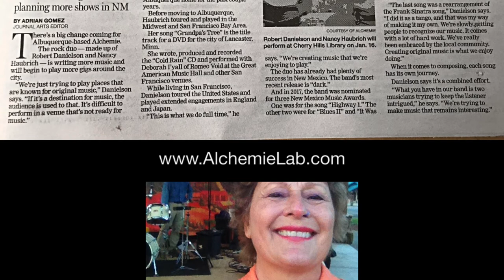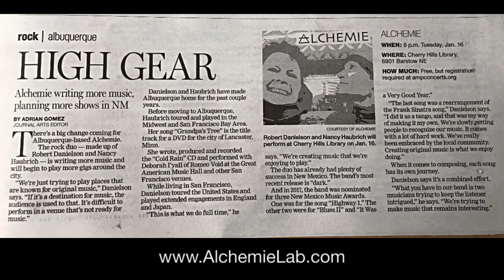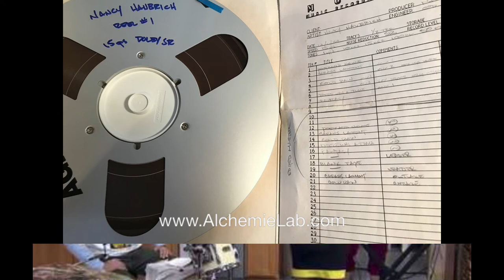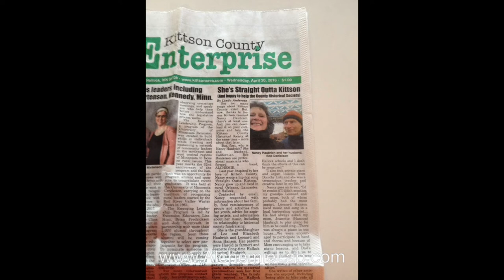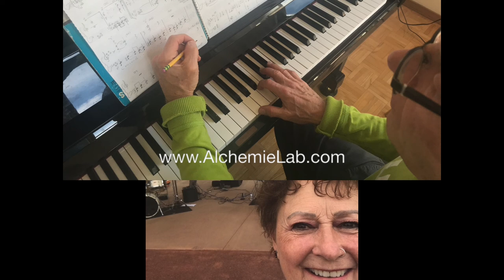KXNM Alchemie Interview with BEHIND THE SCENES Photos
00:01 - 00:48 INTERVIEW
00:48 - 05:54 "That Darn Sun" New Single from "Sun Sessions"
05:54 - 08:13 "Blues II," NM Music Award-winning song from "dark" album
08:13 - 11:20 "Long Way Down" from "dark" album
11:20 - 16:40 INTERVIEW
16:40 - 21:40 "Double Sunday" New Single from "Sun Sessions"
21:40 - END "Highway I," NM Music Award-winning song from "dark" album

ALCHEMIE is Nancy Haubrich (Keys, Vocals) and Robert Danielson (Drums, Vocals), an Albuquerque-based original music band with 5 New Mexico Music Awards nominations and local accolades such as “Top 5 Best Keyboardist,” “Top 5 Best Pop Band,” and “Top 5 Bands” in the Best of Burque competition. Haubrich toured extensively in Top 40 and original music bands and played with Deborah I’yall of Romeo Void. Danielson played drums for 20 years in the world renowned Beach Blanket Babylon, the longest running musical revue in theater history (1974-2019). He has worked with Grammy-award-winning artists and nationally known recording artists, both in the U.S. and Pacific Rim (including Michael Tilson Thomas, Music Director, San Francisco Symphony (11 Grammy awards); Ledisi, 12-time Grammy Award nominee (Verve Records, LeSun Records); Deborah I’yall of Romeo Void (415 Records, Columbia Records); Sky Wu, Songwriter and Pop Star, Asia (EMI Taiwan, Sony Taiwan); Susanna Kwan, Hong Kong Star; Bobby Radcliff, Blues and Rock (Black Top Records, Krellno Records).